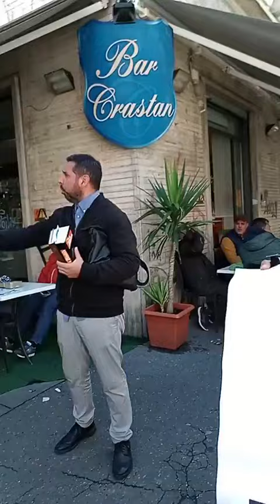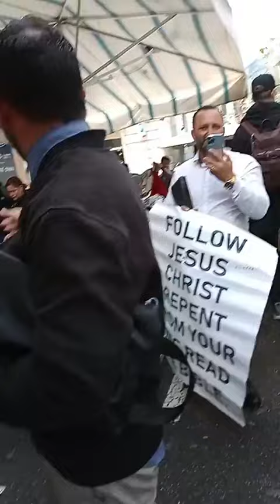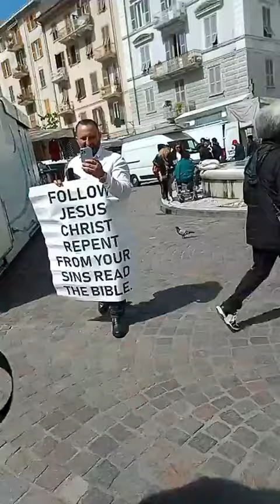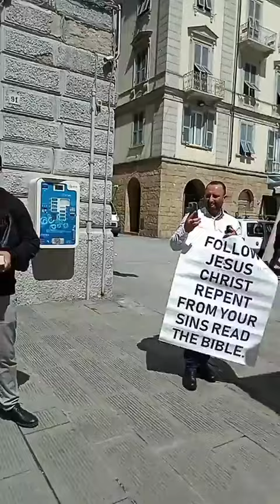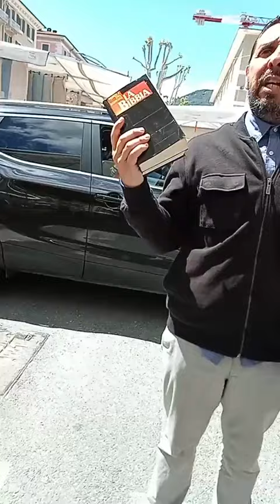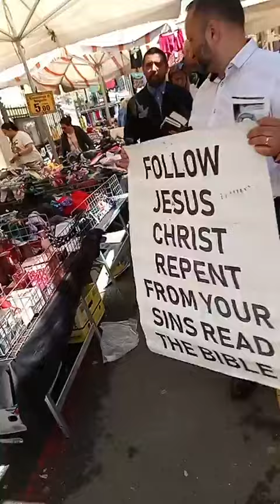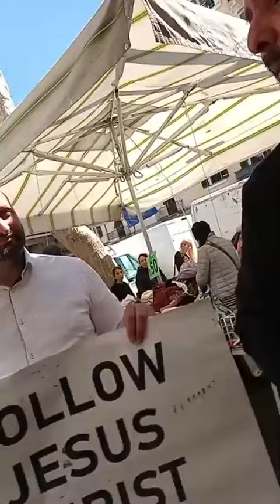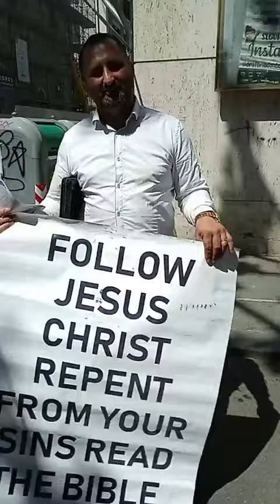SOLO GESÙ CRISTO SALVA, Predicando la Verità della Bibbia a La Spezia 3/5/2024 🇮🇹 ALLELUYAH